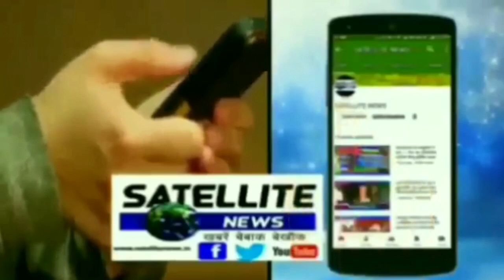भाईसहा नदी पर पिछले माह बना था पीपा पुल पानी मे बहा, 14 गांवो के लोगों की बढ़ी परेशानी